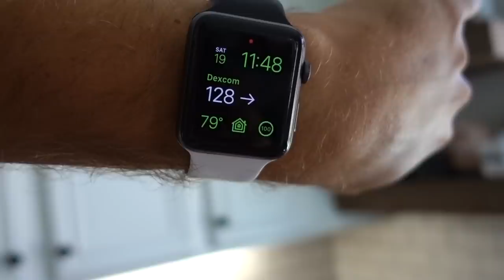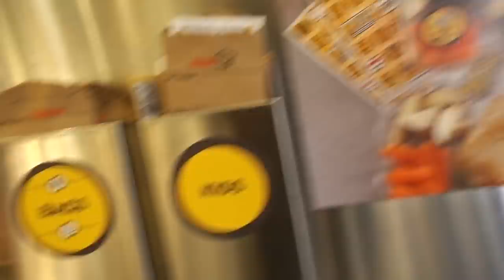OUR 10 YEAR OLD IS GETTING BRACES!! | Slyfox Family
A recent dentist report is that Jaedyn is going to need braces!! We had fun playing around with a mouth guard pretending Jaedyn was getting braces today!

Slyfox Family
30141 Antelope Road Suite D #703